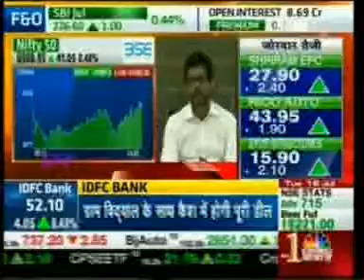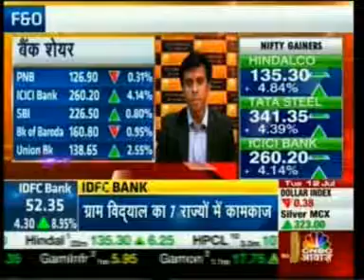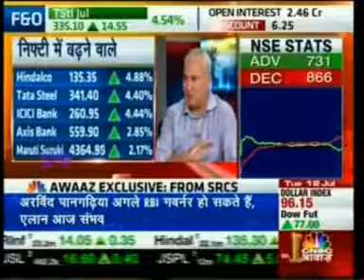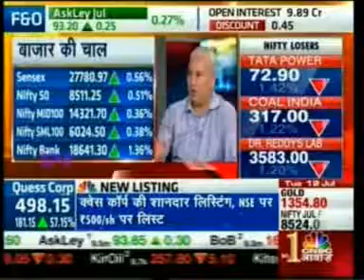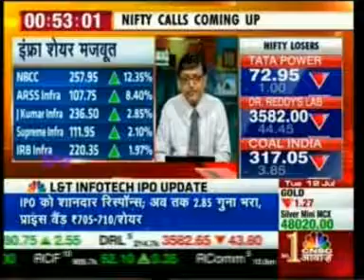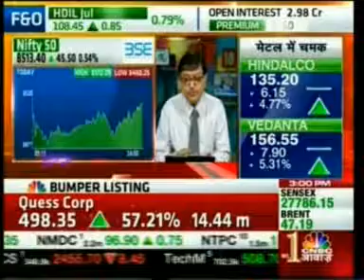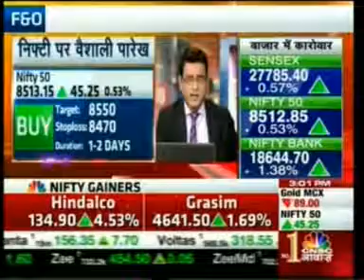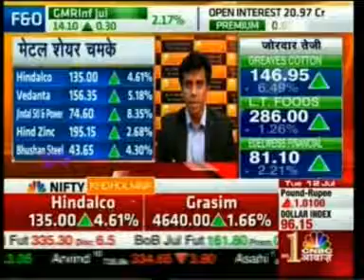Watch Mr. Dharmesh Kant om CNBC Awaaz for the show Aakhri Sauda